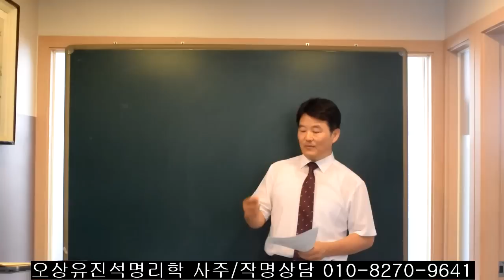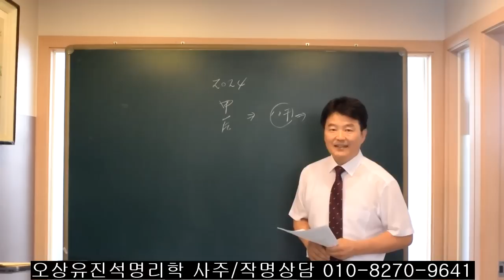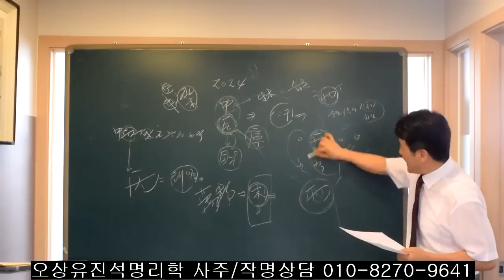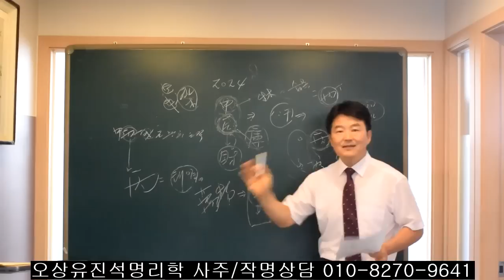2024년 10간중 운세가 가장 좋은 일간은? 오상유진석명리학강의